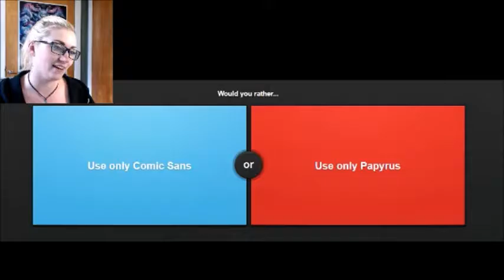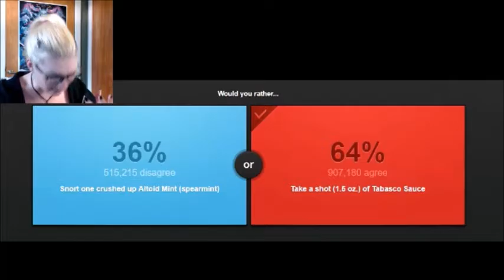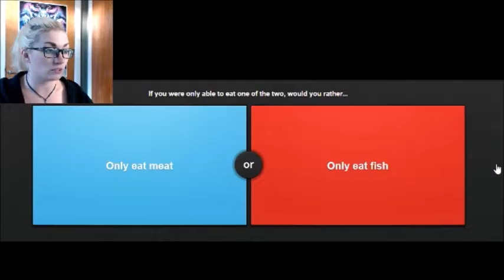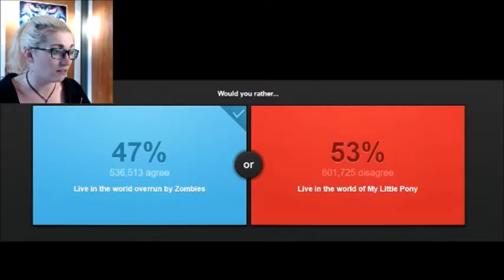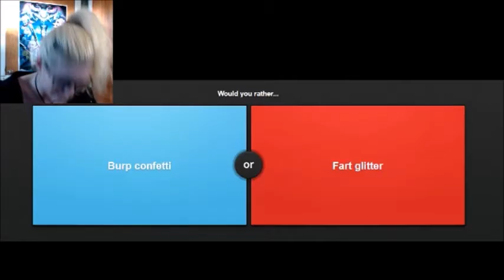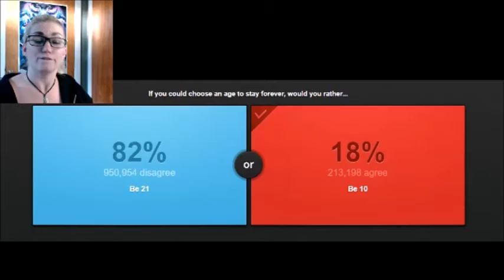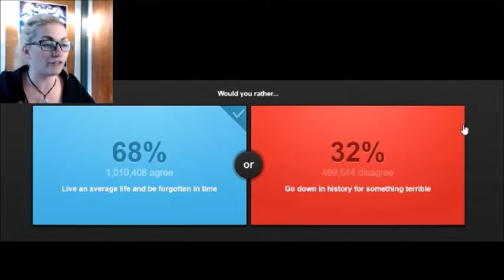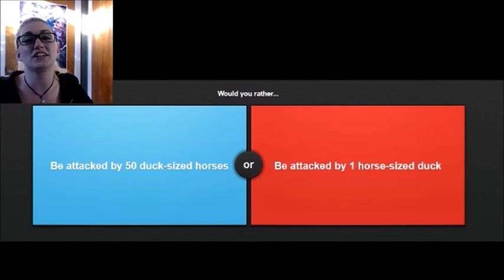DON'T LET ME MAKE DECISIONS -- Would You Rather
Fucking love this game XD